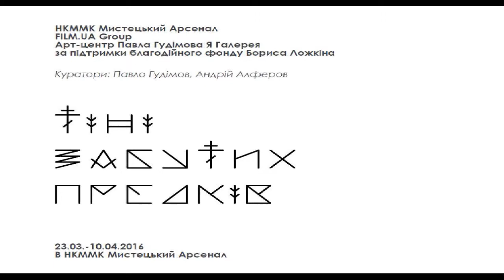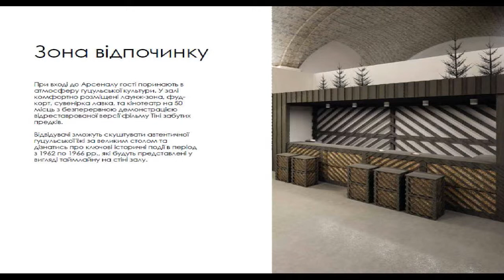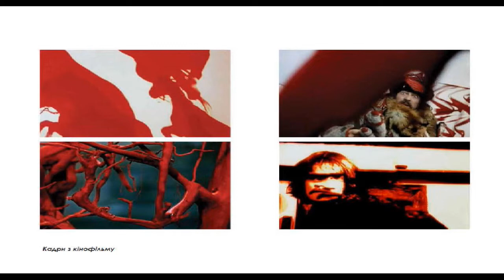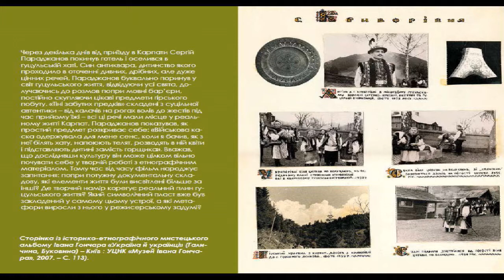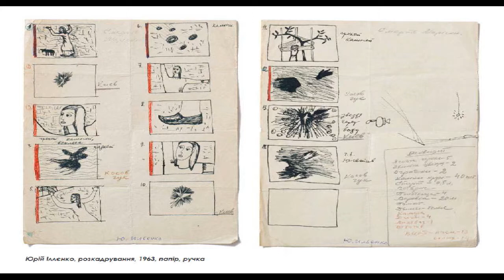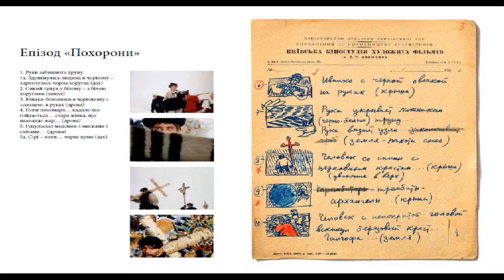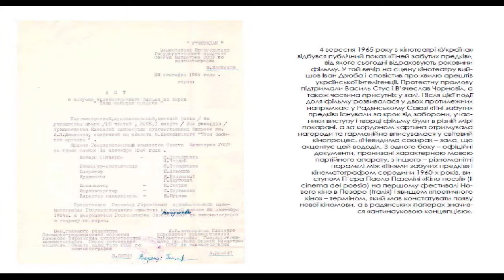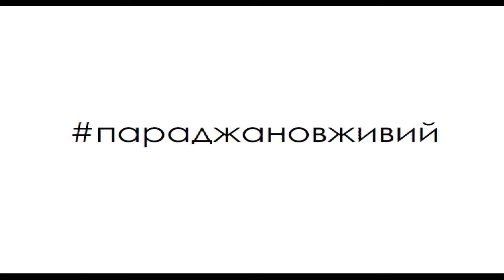Presentation of the exhibition “Shadows of Forgotten Ancestors”. UCMC-17-03-16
“Presentation of the exhibition “Shadows of Forgotten Ancestors”
Pavlo Gudimov, project curator, founder of the art gallery “Ya Gallery”
Andriy Alferov, project curator, film critic
Ivan Kozlenko, general director of Oleksandr Dovzhenko National Center
Polina Tolmachova, FILM.UA Group PR & marketing director